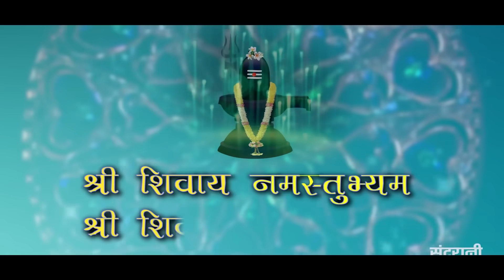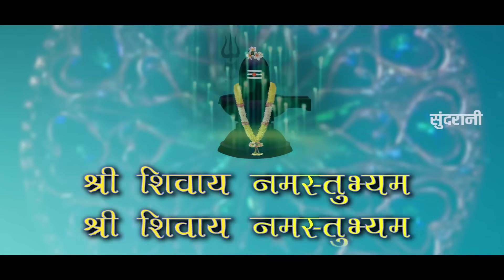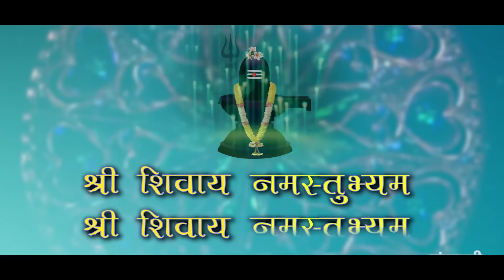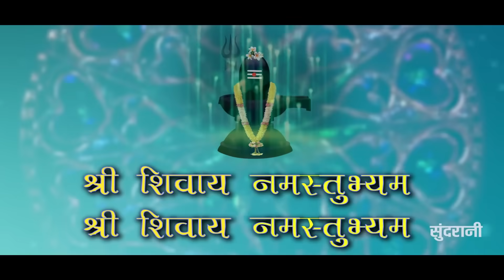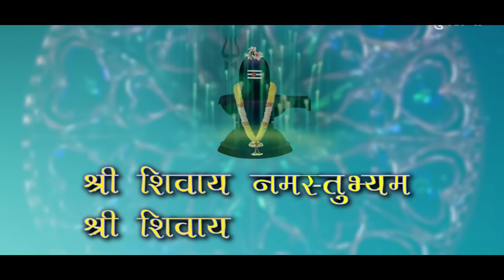श्री शिवाय नमस्तुभ्यम् { Shree Shivay Namastubhyam } Jyoti Vishwakarma 8349863999 108 मंत्र माला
▬▬▬▬ஜ۩۞۩ஜ▬▬▬▬
                                                    ॐ नमः शिवाय
                                       ▬▬▬▬ஜ۩۞۩ஜ▬▬▬▬

श्री शिवाय नमस्तुभ्यम् इस मंत्र से क्या फायदा है - कर्ज मुक्ति के लिए यह उपाय देगा अद्भुत परिणाम -
साक्षात् महादेव के प्रतिरूप श्रीशिवमहापुराण के पावन मंत्र प्रसाद "श्री शिवाय नमस्तुभ्यं" के 108 मंत्र माला जाप का आनंद लेवे | पूज्य गुरुवर ने इस महान मंत्र की प्रतिष्ठा सहस्र महामृत्युंजय के सदृश प्रतिपादित की है | नित्यप्रति पूर्ण श्रद्धा एवं दृढ़ विश्वास से महादेव के इस दिव्य मंत्र प्रसाद को ग्रहण करने से समस्त रोग, शोक, पीड़ा, बाधा एवं विपत्ति का नाश होकर शिव चरणों में भक्ति दृढ़ होती है... प्रतिदिन निवास के देवस्थान श्रद्धापूर्वक श्रवण करे एवं जप कर अपने जीवन को सार्थक करे...

Song -  श्री शिवाय नमस्तुभ्यम् - Shree Shivay Namastubhyam
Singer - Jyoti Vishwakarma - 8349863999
Lyrics - Traditional
Recordist - Kalpesh Permar
Graphics : Sushil Yadav
Editor : Prem Kumar Sahu
Producer : Lakhi Sundrani
Language: Hindi
Genre : Regional